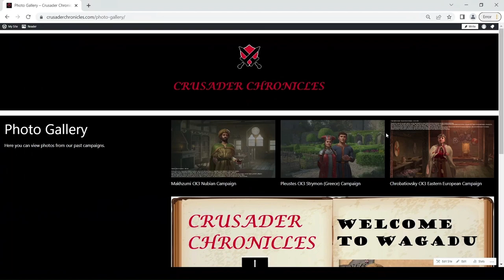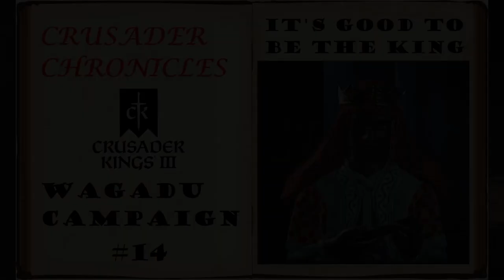CK3 Royal Court Roleplay Ep #1 - Legacy of Rome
Welcome to our 2nd roleplay series of Crusader Chronicles! This series will focus on the Royal Court DLC.

This episode is an introduction to our character Marko and his Bulgarian people, who rule over Moesia following the Roman Empire's collapse...

Here's a link to my mod video - Community Flavour Pack is the mod responsible for the Pope's throne room that you see in the video.

Speaking of - there was an update to one of my mods partly through filming - giving everyone an unfortunate scrunched forehead. Perhaps we can imagine this as a post-Civ world recovering from one of Gandhi's nukes lol.

0:00 Cinematic Intro
02:05 Series Intro
05:00 Culture Overview (DLC)
10:20 Character Overview
13:30 Character Goals
16:25 Learn Language Mechanic (DLC)
19:10 Blog & Ghana Campaign
20:40 Outro